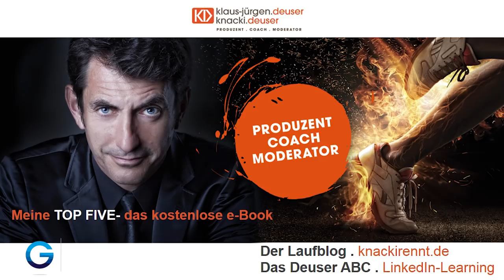Anders denken, mutig handeln – So veränderst du dein Leben // Klaus-Jürgen "Knacki" Deuser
Erkenne jetzt deine persönlichen Stärken und Schwächen. Finde heraus, welches Potential in dir steckt! Los geht’s

Wusstest du, dass Veränderung großen Spaß macht? Dass es sich großartig anfühlt, alte Einstellungen einfach über Bord zu werfen, Probleme mit Mut am Schopf zu packen und Veränderungen als Chancen zu nutzen? In unserem Video der Woche zeigt dir NightWash-Gründer Klaus-Jürgen „Knacki“ Deuser, dass mit ein wenig Humor Problemlösungen sehr lustig sind und was es braucht, um mutig zu handeln und erfolgreich zu sein. Worauf wartest du? Sei mutig, sei kreativ, sei anders – und mach dich Schritt für Schritt auf den Weg in dein neues Abenteuer!

In unserem Video der Woche geht es um Veränderungen und Mut. Beides geht Hand in Hand – weiß auch Comedian Klaus-Jürgen „Knacki“ Deuser, der sich während seines Vortrags kurzerhand Rollschuhe an die Füße schnallt, auf einen Tisch steigt und zu steppen beginnt. Eine Veränderung ist ein Prozess, der Schritt für Schritt und mit ein wenig Humor gleich viel besser funktioniert – und so auch sehr viel spaßiger ist ;-)